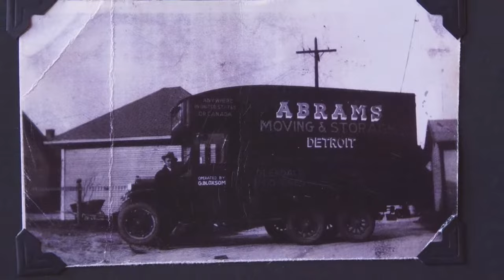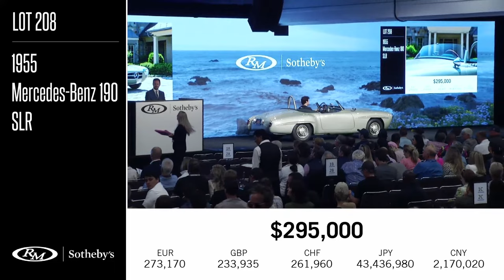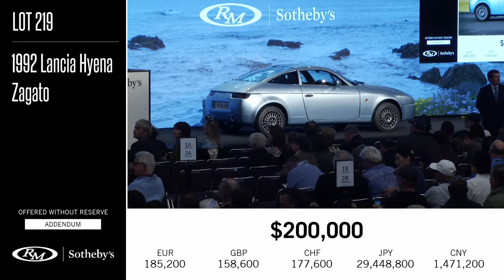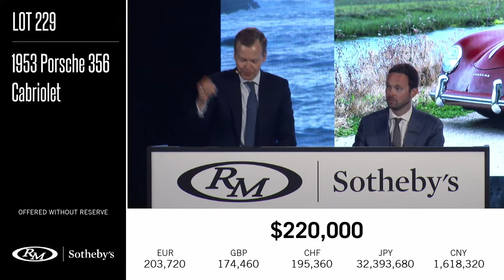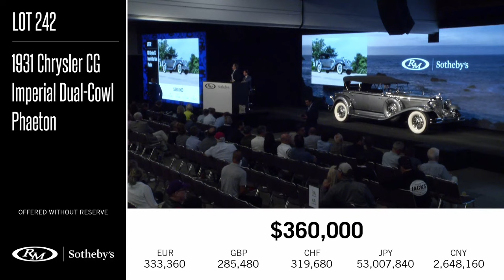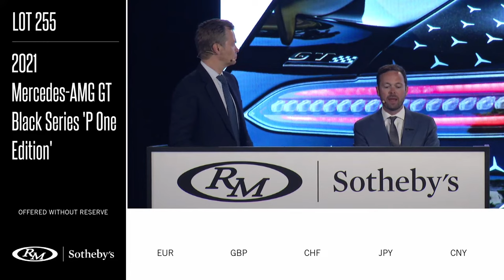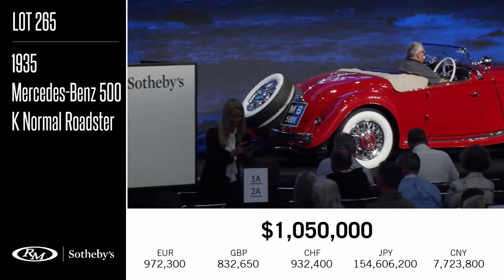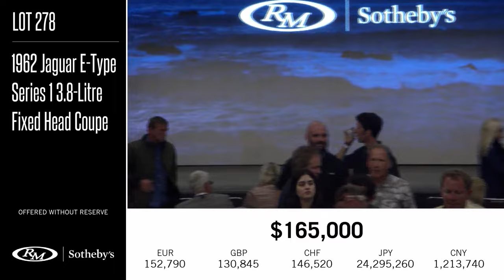RM Sotheby's | Monterey Day Two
Following on the heels of last year’s Monterey sale, where over $239M exchanged hands to become the largest grossing collector car auction of all time, we are delighted to return to the Monterey Peninsula to host our 26th annual flagship sale.